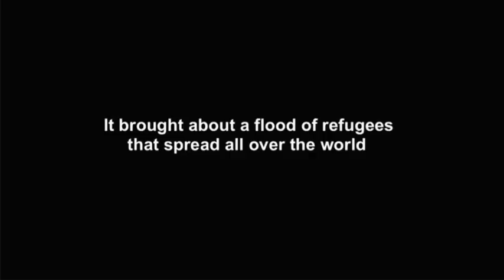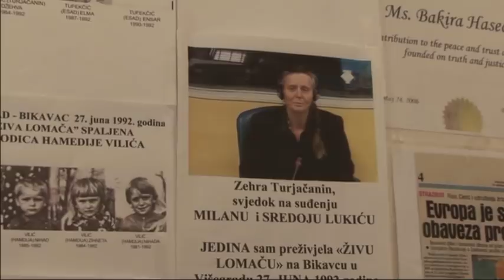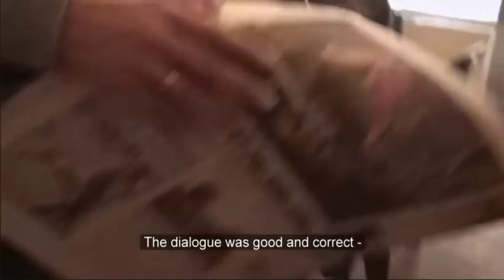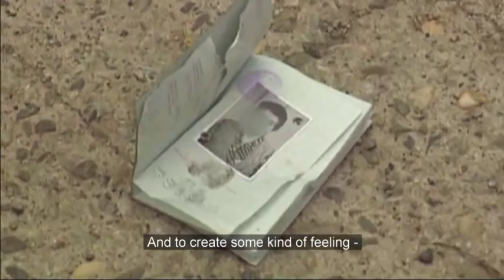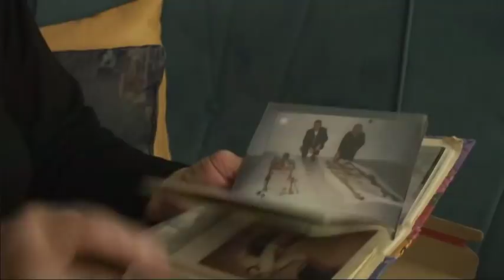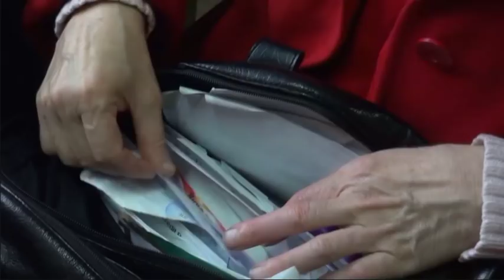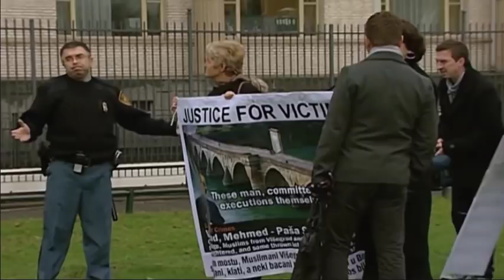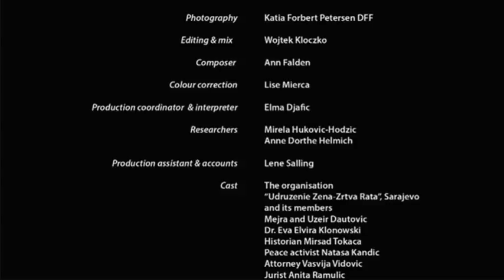MISIJA SILOVANJE oružje rata i etničkog čišćenja - Dokumentarni Film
UPOZORENJE !!! Svi nacionalistički usmjereni ispadi i uvredljivi komentari biti će IZBRISANI a korisnici koji su ih postavili biti će BLOKIRANI! Za mržnju i nacionalizam na ovom kanalu NEMAMO MILOSTI! Ovo je filmsko svjedočenje o strahotama ratnog zločina silovanja u BiH i poterbno je ovo da se pogleda i osudi te da se ovakve stvari VISE NIKAD NE BI DESILE nijednoj ženi na Balkanu bez razlike na vjersku i nacionalnu pripadnost!
Silovanje. Oružje rata. Etničko čišćenje. Ratni zločini. Bosna i Hercegovina. Jugoslavija. Yugoslavia. Dokumentarni Film. Dokumentarac. Cijeli Film. Ceo Film. Documentary. Rape. War. Bosnia. Rat u Bosni... Rat u Jugoslaviji...